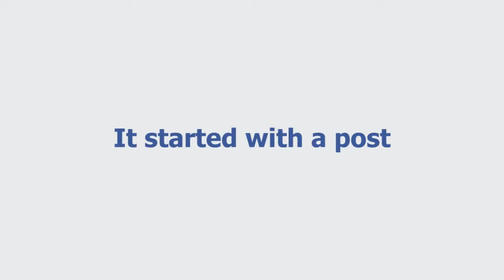Our Singapore Army Facebook Page has crossed 50,000 likes!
With your support, Our Singapore Army Facebook Page has crossed 50, 000 likes! We will continue to bring you timely updates and interesting stories. Thank you everyone! Go Army!